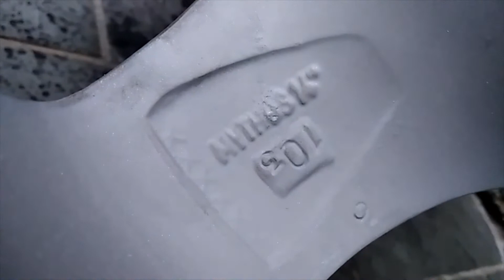[VENDIDO] Rodas aro 14 - Mangels Mythus Multifuro 4x100 4x108 + pneus 175/65 R14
[VENDIDO] [SOLD]

Vendo jogo de Rodas aro 14"

Marca - Mangels
Modelo - Mythus
Furação - Multifuro 4x100 4x108 - serve em qualquer carro que seja 4 furos

Rodas em perfeito estado.
Alinhadas, sem riscos, marcas ou detalhes.
Com calotas centrais com emblemas Mangels

Vai com pneus 175/65 R14 bons pra rodar
Todos a mesma medida
Marca Dunlop
Bastante borracha ainda
Exatamente como nas fotos.

Valor: R$ 750,00 (rodas + pneus)
Passo no cartão até 12x com taxas da maquininha

Pego como parte de pagamento ou na troca rodas 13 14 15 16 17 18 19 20 (pode ser rodas de ferro ou liga leve - mediante avaliação prévia!)

JEAN - 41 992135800 (com WhatsApp)

esporte gm chevrolet sporte wind astra cd ss gsi elite catavento cata vento esport calibra bbs tsw binno montana momtana volcano wheels pneo peneu pineu scorro axxis mangels cromada diamantada grafite prata fosco brilhante top vw volkswagen saveiro cross surf parati trackfield orbital gomão virtus highline polo tsi jetta gts golf gti ford peugeot renault fiat fiet vocano vucano vulcano brw vossen